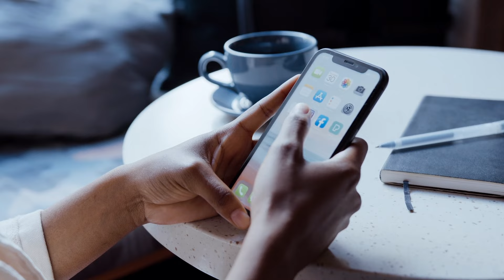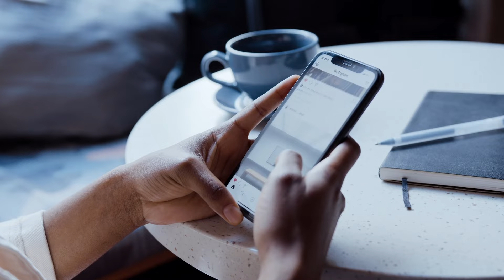Laurent Myter, manager of Vietnam's 5-star resort, The Anam Cam Ranh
Join Renae  in this captivating YouTube interview with Laurent Myter, an extraordinary figure in luxury hospitality in Europe and Southeast Asia. Laurent is the head of Anam Hotels, a dynamic group known for its commitment to timeless design and personalised experiences. He is based at The Anam Cam Ranh five star resort in Vietnam, one of the most charming resorts in Cam Ranh.

Camn Ranh is a small fishing village now dotted with many beautiful resorts.

Here within this podcast interview with Renae Leith-Manos, Myter talks about his career. Laurent's journey is as diverse as the destinations he oversees. From his humble beginnings as a musician sharing the stage with legends like Sir Paul McCartney and Simon Le Bon from Duran Duran to his illustrious career in luxury hotels spanning over 30 years, Laurent's story is one of passion, dedication, and musical flair.

In this interview, Laurent Myter shares fascinating tales about his encounters with music icons and his deep-rooted love for hospitality. He discusses the founding principles of Anam Hotels, where Vietnamese charm meets colonial elegance, offering guests an immersive experience in Southeast Asia's cultural tapestry.

Discover Laurent's insights into the evolving landscape of luxury travel, where personalised service and intimate experiences take centre stage. With a keen eye for detail and a passion for excellence, Laurent is shaping the future of hospitality, one unforgettable stay at a time.

Join us as we dive into Laurent's world of luxury, music, and cultural fusion, and uncover the secrets behind Anam Hotels' success in redefining luxury hospitality in Europe and Southeast Asia.

For those intrigued by the nuances of luxury travel and hospitality, this interview on 'Where To From Here' with Renae Leith-Manos is a captivating and insightful watch, offering a unique perspective into the world of luxury hotels and sustainable practices in the hospitality industry.

Host & Executive Producer: Renae Leith-Manos
Editor: Muhammad Hamza
Graphic & Design: Giang Nguyen

Chapters for the interview between Laurent Myter the head of Anam Hotels and Renae Leith-Manos :
00:00 Introduction
01:08 Musician Journey
12:56 Inspiration to work in the hotel industry
14:03 Journey into the hospitality
15:10 What he love about Southeast Asia
17:00 The Anam Hotel
20:25 The hotel 's tourist
21:10 The future of luxury hotel
23:03 His perspective toward Europe
25:20 His experience with staying in luxury hotels
27:05 Three favourite Hashtags to find good restaurant on Instagram
28:15 Where to from here
30:43 Closing